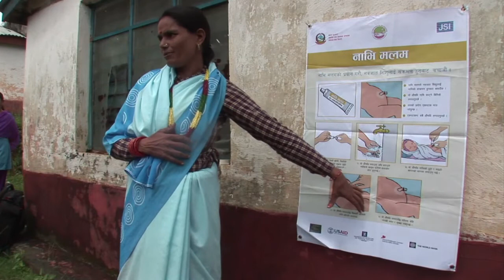متطوعات في النيبال يحملن مرهما ويجبن البيوت لانقاذ حديثي الولادة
تقوم ربة المنزل النيبالية بهوميسارا اوبادهياي بزيارة النساء الحوامل، في مهمة لتخفيض عدد وفيات الأطفال في هذه البلاد الواقعة في جبال الهيمالايا، وذلك من خلال أنبوب بسيط من الجل.تقرير مسجل. ايلي بعقليني/ آمو كانامبيلي